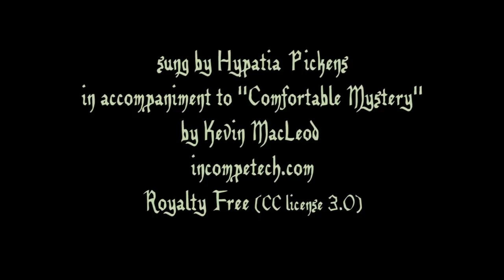Stolen Child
The poem by William Butler Yeats, sung by me and set to the eerie melody by Kevin MacLeod, seemed the most appropriate poem to express the weirdly beautiful build "Spirit" by Claudia222 Jewell on exhibit in Second Life at "Art Screamer."  This is an unsettling film, even for me; maybe even for Yeats if he could see it. Claudia told me that she created "Spirit" (an unsettling art work) as an act of grief and love for her father whose death no forces in nature could prevent (represented by the strange creatures she built every digital feature of which--starting from scratch).  It's my first film where all the items are almost entirely in "mesh." The child "rescued" by the fairies from "a world more full of weeping than we can understand" took a while for me to decide on as a musical setting.  I hope it does justice to Claudia's vision.

For those who want the lyrics in writing, here's a page to visit: